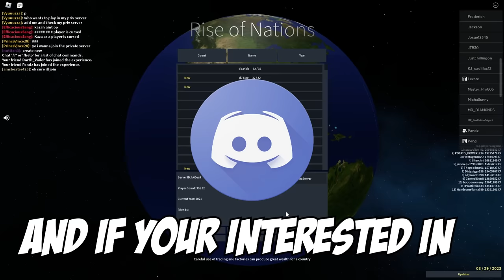PRO CHINA VS EVERYONE | Rise Of Nations Roblox